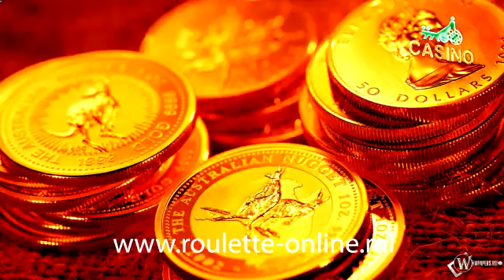quick and easy way to make money